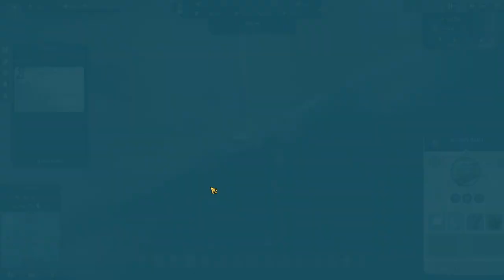Lets Play Anno 1800 Modded Ep36 | All DLC | Working Towards Investors